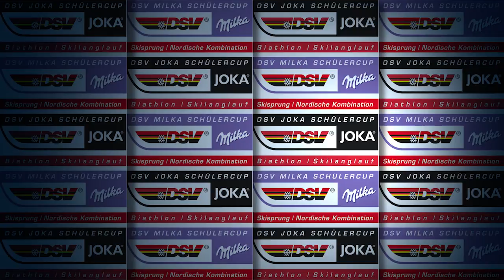DSV Schülercup: Interview mit Danilo Riethmüller (08.03.2014)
DSV Schülercup-Finale in Ruhpolding: Siegerinterview mit der Biathlon-Gesamtsieger in der Schülerklasse S15.